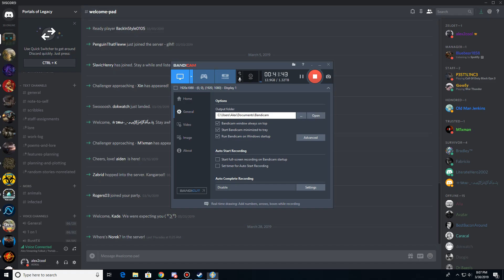Fallout 4 | "Walk-Through" (Done by an Idiot) | Part 1: Misdirection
I'll be honest, I really don't know what I'm doing, I haven't played this game in ages and it really shows, hopefully you'll learn from my mistakes and have a laugh at how stupid I am sometimes.

This is Raw Footage, no edits or cuts except when I physically pause or stop the recording.